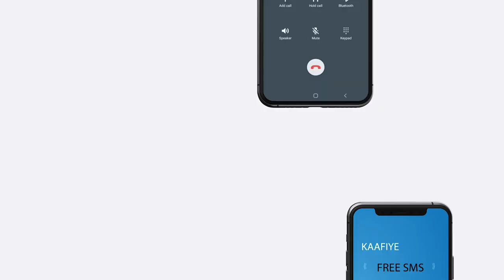Militariga Soomaaliya ayaa Gobalka Shabeelaha Hoose ka fuliyey Howl lagu baadi-goobayo Maleeshiyaad